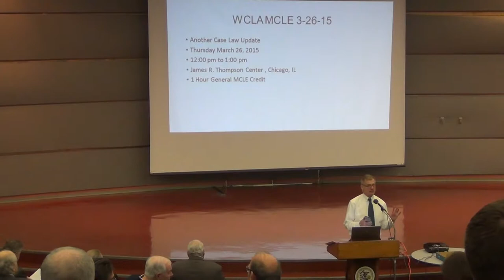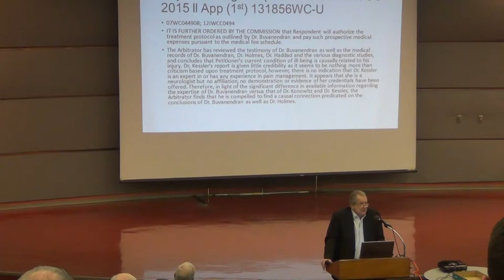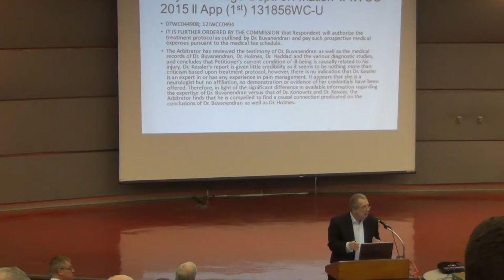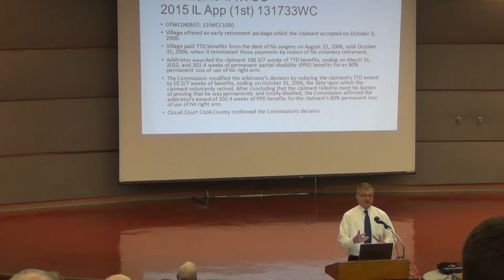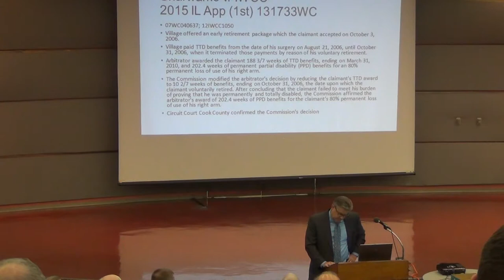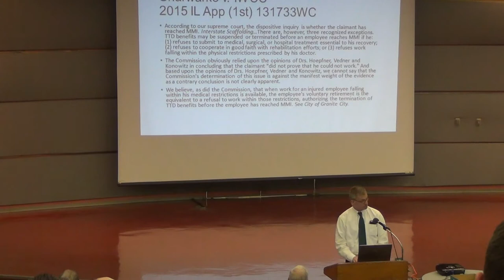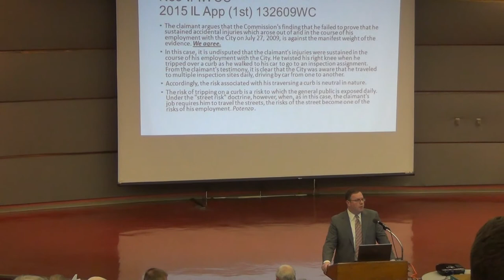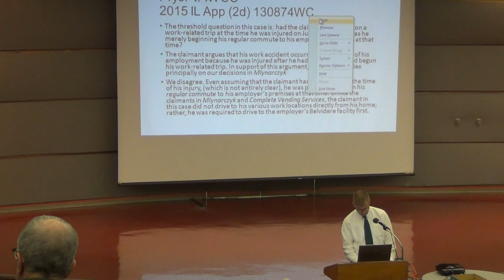Case Law Update: March 26, 2015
Workers' Compensation Lawyers Association, Chicago Case Law Update: March 26, 2015